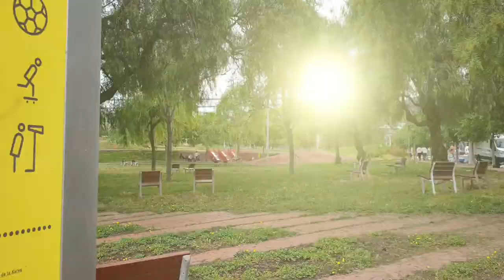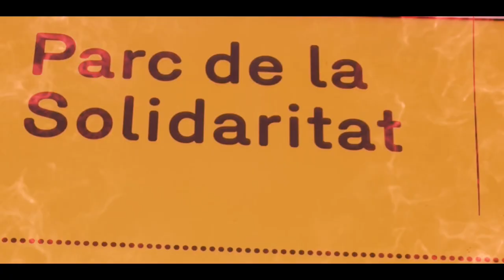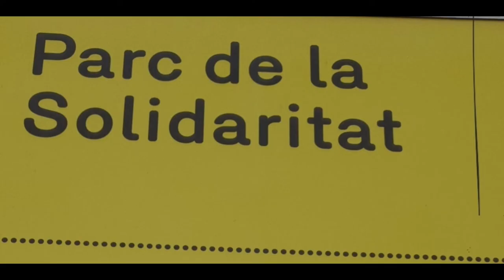parc de la solidaritat En esplugues De llobregat